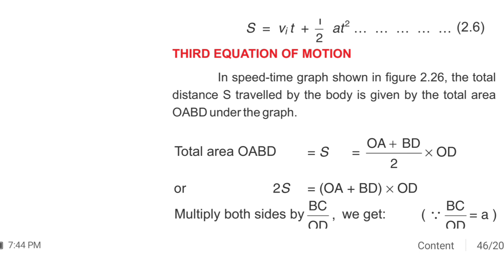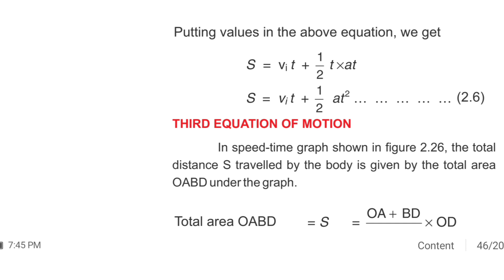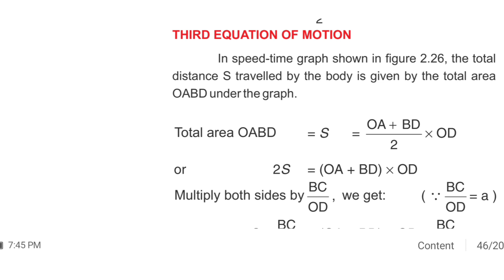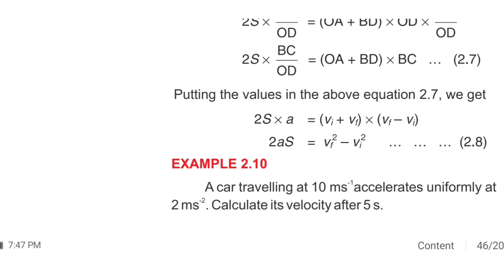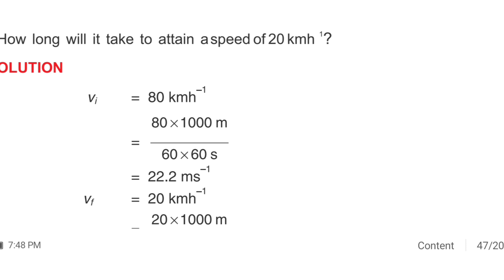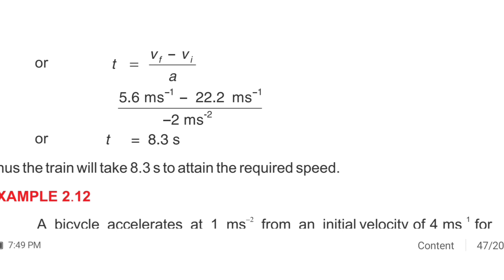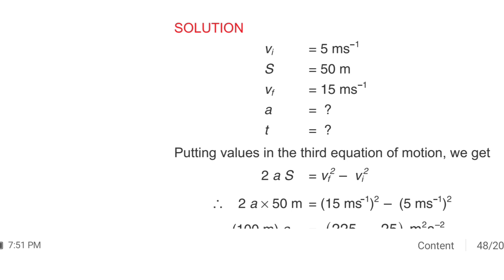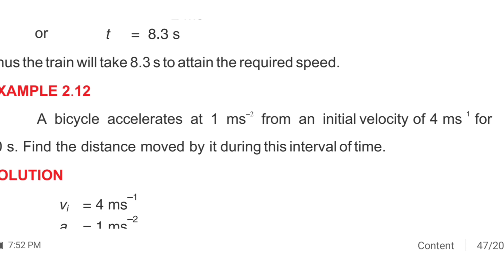1st Equation of Motion || Derivation || Example no. 2.10,2.11,2.12,2.13 || Chapter 2, Class 9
Drcocoeducation has brought to you lectures of Dr.Coco on ´´9th Class Physics Chapter 02, Kinematics´´

Topic:1st Equation of Motion || Derivation || Example no. 2.10,2.11,2.12,2.13 || Chapter 2, Class 9

This lecture is specially recorded for students of 9th class from all Punjab Boards and is based on current curriculum of study for Physics book.